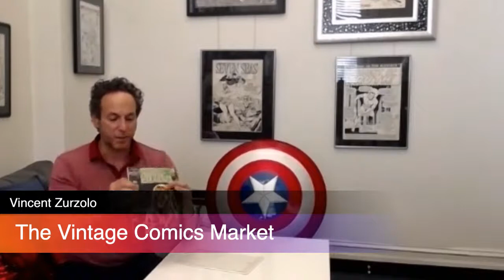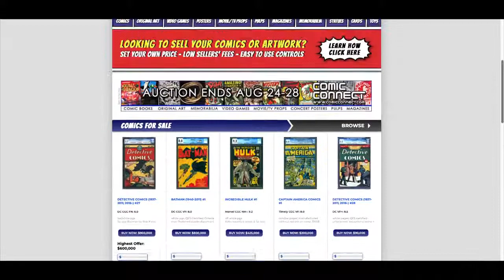How Comic Books Bring Fun and Money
Shelter-in-Place with Superman:
5 Things Boomer Collectors Can Do Right Now
By Vincent Zurzolo

If you’re like many baby-booner Americans caught in the COVID-19 pandemic, you’re doing the heroic thing: sheltering-in-place. Sometimes you’re stressed; sometimes you’re bored. But if you collect vintage comic books, your favorite superheroes are ready to come to the rescue—to help you relax and fill those vacant hours. Now’s the time to enjoy—and update—your comic collection!

It’s no coincidence that comic books came of age during the Great Depression and World War II, when Americans needed an escape from grim reality. Comic books are pure, escapist entertainment, where good overcomes evil and reassuringly saves the day. Couldn’t you use some of that right now?

Besides, now you’re in a position to perform those maintenance tasks you always said you would when you had time. Although brick-and-mortar comic book stores may be closed, online auction houses and grading services remain open. The comic community is still here for you.

So, now’s the time to admire your treasures…get your collection in tip-top shape…and even take it to the next level. If you haven’t done so already, here’s how.

1. Organize Your Collection
Most collections are organized in alpha-numerical order, but I’ve seen them grouped by publisher, series/title, character, writer or artist, etc. Do what makes sense to you.

Of course, handle your comics with extreme care. If you have books that aren’t at least bagged and boarded, that’s your first order of business. If you have comics that should be graded, have that done now.

2. Catalog Your Collection
It’s important to have a written record of what you have. For one thing, a formal inventory makes it easy to identify the holes in your collection. For another, if your collection has value, you may want to insure it. Either way, creating an inventory can be as simple as building an Excel spreadsheet (you can find templates online) or investing in a comic book inventory app.

3. Get up to Speed on Current Values
If you haven’t priced your collection in a while, you should. Given all the superhero blockbusters of the last few years, some comic book values have increased dramatically. For pricing, get the latest Overstreet Comic Book Price Guide and check out other price guides as well.

But beware: knowing a comic’s book value isn’t the same of knowing what it’s selling for in the real world. Checkout the auction houses to see what similar issues are going for and what they’ve recently fetched.

4. Update Your Want List and Sell/Trade List
Many collectors’ interests change over time. If you’d like to bring in some extra money, consider selling or consigning the comics that no longer thrill you. On the other hand, given the stock market’s volatility, now is also a good time to invest in tangible assets if you’re in a position to do so. Sales and consignments remain very active.

5. Dig into Comic Book History
Sure, it’s helpful to know the backstory of your collectibles, but the history of comic books is fascinating in its own right, from larger-than-life characters to twisting plotlines. There are many great books out there on the subject. You might start with Marvel Comics: The Untold Story by Sean Howe or Men of Tomorrow: Geeks, Gangsters and the Birth of the Comic Book by Gerard Jones.

In short, there’s no ignoring the fact that we’re living in difficult times. But there are ways to make it more bearable…and who better to turn to in times of strife than Superman, Batman and company? Up, up and away!

About Vincent Zurzolo
Vincent Zurzolo is co-owner of Metropolis Collectibles, the world’s largest vintage comic book dealership, and ComicConnect.com, the premiere online auction site for vintage comics. He is Curator of Metropolis Gallery, a rare comic art gallery in Manhattan and host of Comic Zone Radio. He and business partner Stephen Fishler hold five Guinness World Records for the most expensive comics and collectibles ever sold. A recognized authority in comics as investments, he appears frequently on television and in print.